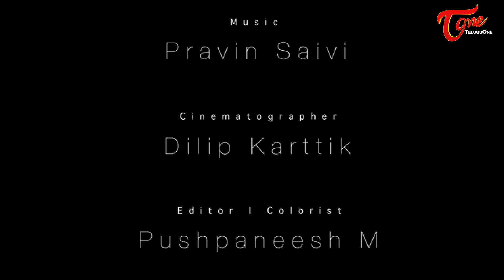Koduku Kosam | New Telugu Short Film | Directed by Som Sai Nathan C.K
Watch Koduku Kosam Latest Telugu Short Film 2016 written by Som Sai Nathan C.K. and Pintu Pandu directed by Som Sai Nathan C.K.

Short Film : Koduku Kosam (Telugu)
Cast : Sriranjani, Radha, Pintu Pandu
Cinematography : Dilip Karttik
Editing & Colorist : Pushpaneesh M
Dialogues : Preethi Senthamarai
Crew : Pintu Pandu, Karthick Balan, P. Panju
Story & Screenplay : Som Sai Nathan C K, Pintu Pandu
Producer : 23 Productions, Subbaramaiah
Direction : Som Sai Nathan C.K